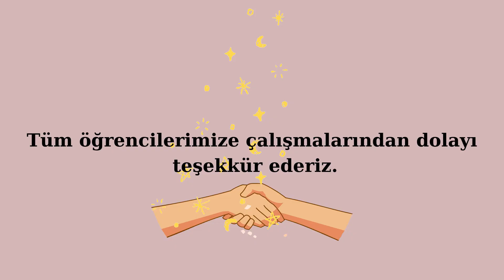Proje Sonu Öğrenci Değerlendirmesi 2